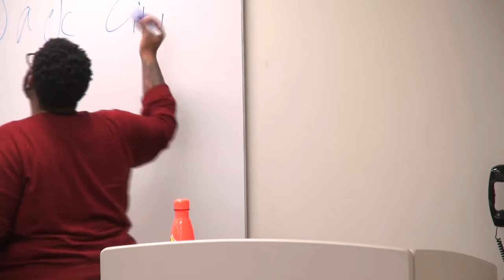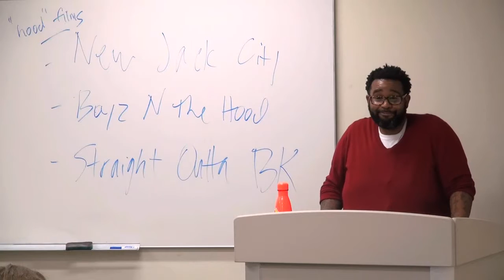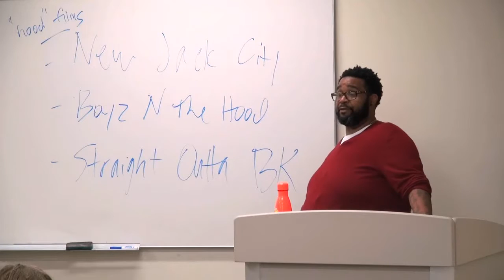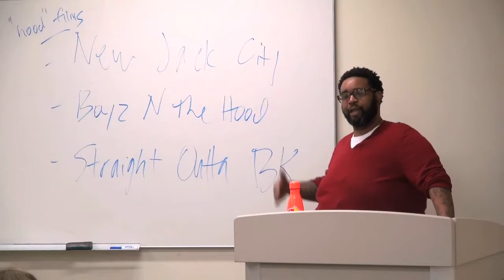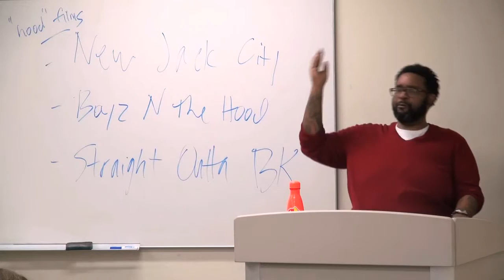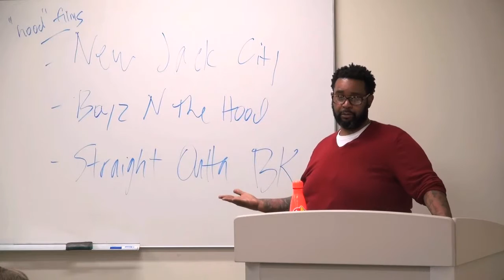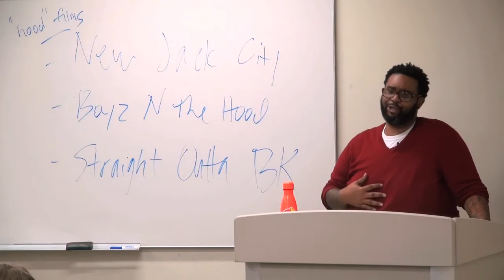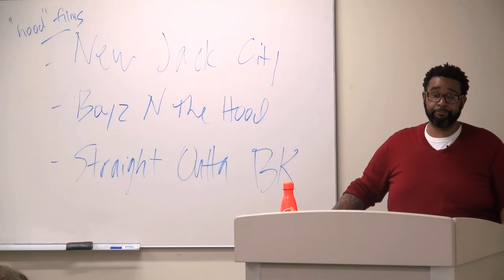Boyz N the Hood: A Film That Changed America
Derrick Jefferson, Communication Librarian, led a lively discussion about Boyz N the Hood. This film, now featured on the Library of Congress National Film Registry, is an innovative look at the life and the tough choices present for kids growing up in South Central Los Angeles. 10/18/16